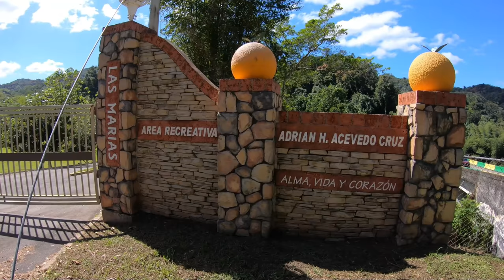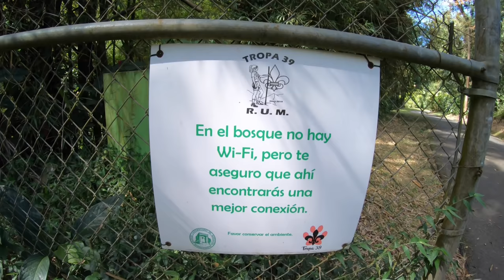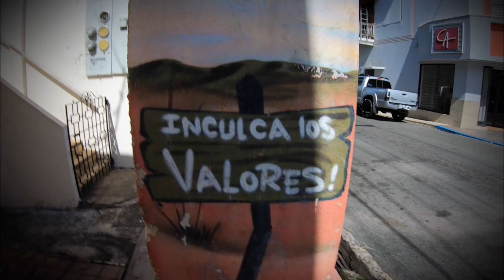Encontre un Paraíso en Las Marías Puerto Rico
Area Recreativa Adrian H. Acevedo Cruz
Pueblo de Las Marías Puerto Rico

PARADOR Y AREA RECREATIVA RÍO CAÑAS, ADRIAN H. ACEVEDO CRUZ
Contamos con 8 Cabañas con capacidad para 6 personas.
 PR-397, Las Marías, 00670

Grabado Con una Gopro Hero Black 7 En Resolución 2.5k y el Framerate a 60fps.
Tambien use los lentes GoPro Neutral Density Filters PolarPro
Editado Por ElSuperRafa

Resolución de el Video en HD, 720p, 1080p, 2704 x 1524p (2.5k).
Para disfrutar de la mas alta calidad de el video nesesitas un dispositivo que sea compatible con las resoluciones 2k

Copyright ElSuperRafa.
Cualquier reproducción y o distribución ilegal de mi contenido de cualquier manera, tomaremos medidas inmediatas para cualquier individuo.